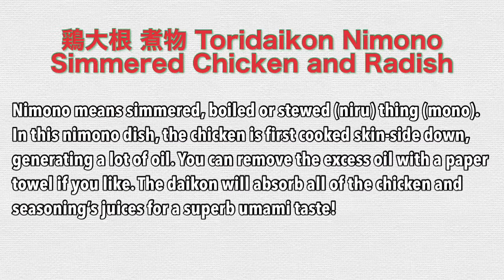Toridaikon Nimono 鶏大根 煮物 | Simmered Chicken and Radish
免責事項:私は私のビデオで音楽/サウンドを所有していません。

今日のビデオを楽しんでいただけたらと思います。